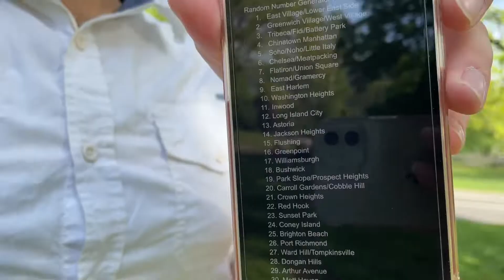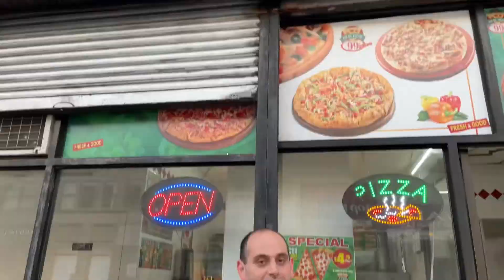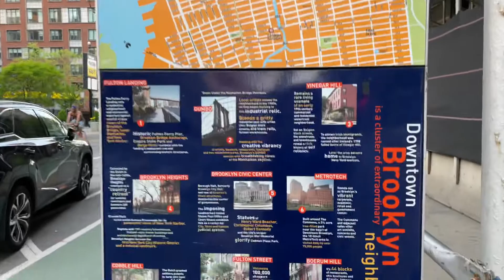5 Borough Food Tours Neighborhood Edition in Carroll Gardens Brooklyn ft. Thai Food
In our premier edition of “5 Borough Food Tours Neighborhood Edition” we pay a visit to Wanisa Home Kitchen in Carroll Gardens, Brooklyn. Wanisa’s has a friendly staff and some of the best Thai food in New York. This was filmed back in the early summer 2021.

Wanisa Home Kitchen
142 Smith Street